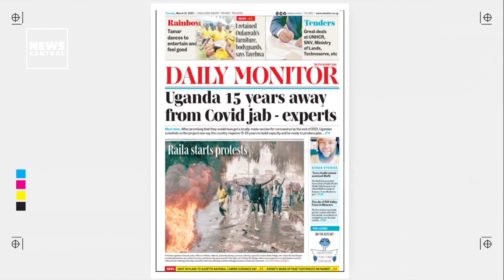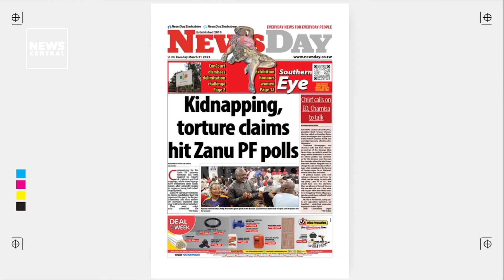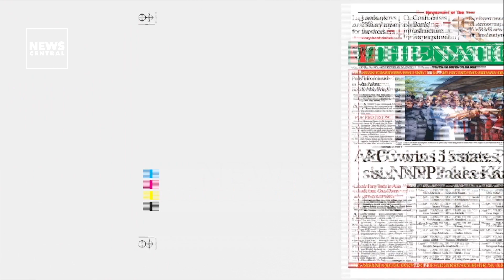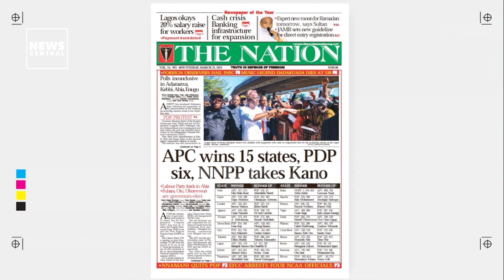Newspaper Front Pages; APC wins 15 States, PDP Six, NNPP Takes Kano | BreakfastCentral | 21/03/2023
This morning on the Africa's Brightest morning Show, Breakfast Central, we bring to your view the Newspaper Front Pages for the day | 21/03/2023